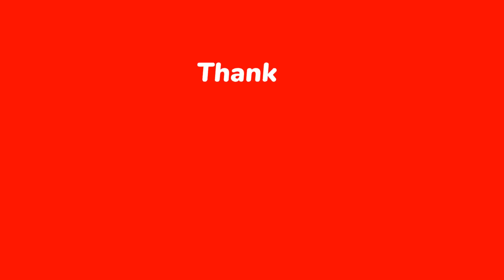Democrats are NOT telling the TRUTH about Migrants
No one it is talking about what the migrants have to endure before they make it to the Texas/ Mexico border. Thanks to foxnews for sharing this information as it has been overlooked and not talked about enough or at all.

Thank you for taking the time to watch our video. We are a Christian couple looking forward to sharing our conservative opinion on news, politics, religion, and music. PLEASE, WATCH THE VIDEO UNTIL THE END. You don't want to miss a thing!

"Listen to advice and accept discipline, and at the end you will be counted among the wise." —Proverbs 19:20.

Keep watching because, you don't want to miss anything!!